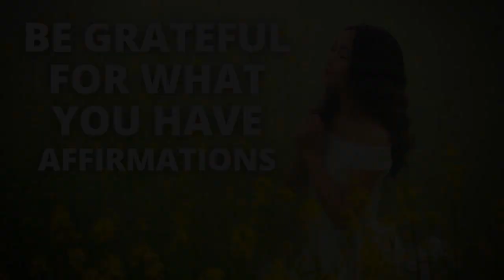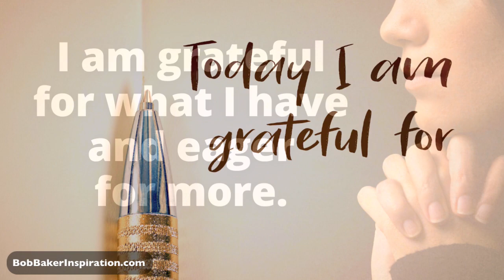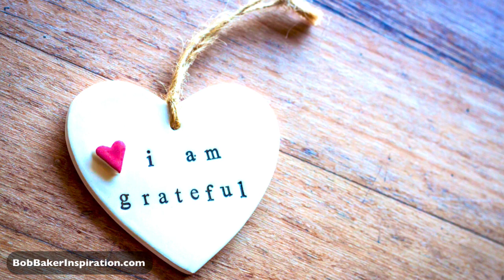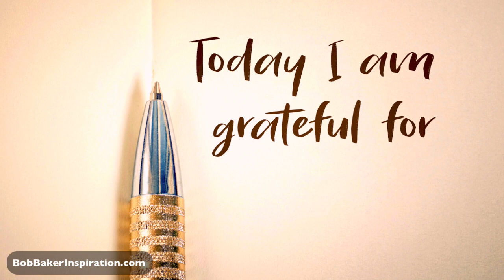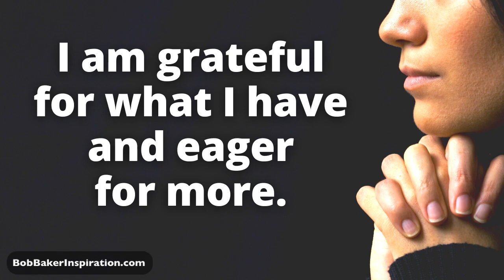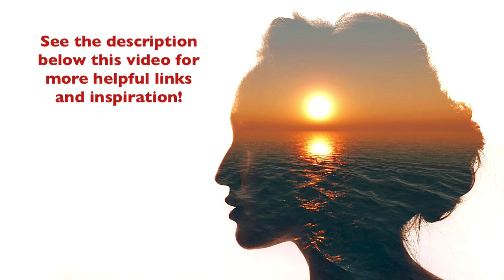Gratitude Meditation Affirmations | Grateful for What You Have and Eager for More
This gratitude meditation by Bob Baker focuses on one key affirmation: "I am grateful for what I have and eager for more." We also explore being grateful in advance, and how to link your appreciation for what you have with your feelings about things you are moving toward. Includes: thank you affirmations, morning gratitude, i am affirmations, how to be grateful.

0:00 Intro
3:16 Gratitude meditation
8:23 Gratitude affirmations
9:50 Final thoughts

SUPPORT Bob’s mission to spread inspiration throughout the world with a one-time or ongoing donation!

law of attraction, positive affirmations, youarecreators, i am affirmations,  morning affirmations,
gratitude affirmations youtube,
powerful gratitude affirmations,
gratitude affirmations for wealth,
i am gratitude affirmations,
abraham hicks quotes on manifesting.

Background music: “A Dreamy Night” composed by Music of Wisdom - Licensed
Audio editing: Drew Arigadas
Video editing: Bob Baker